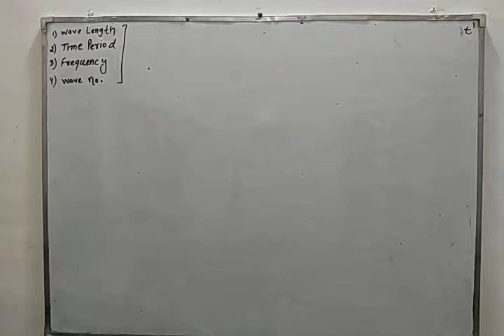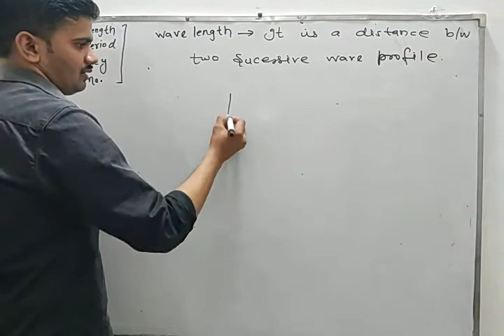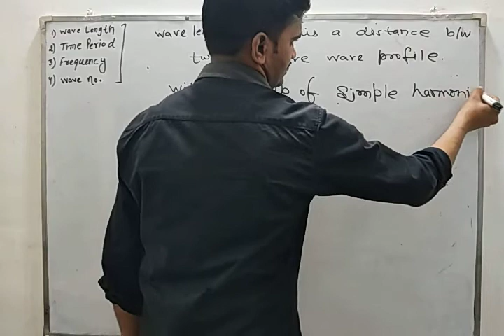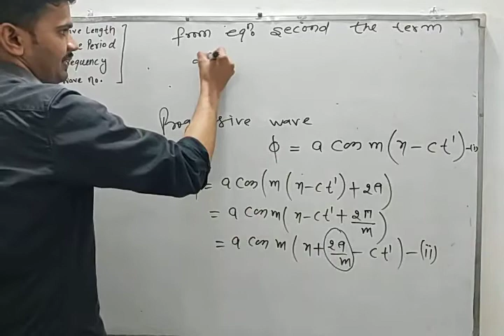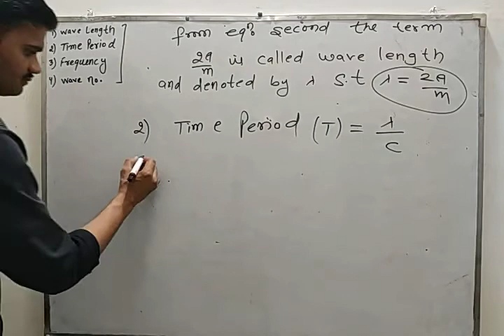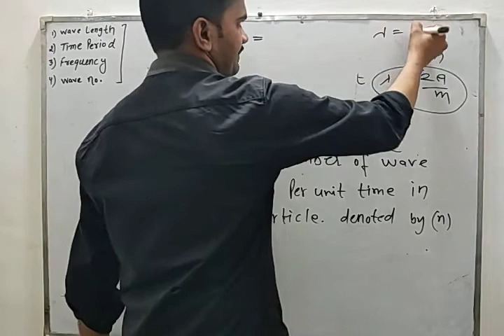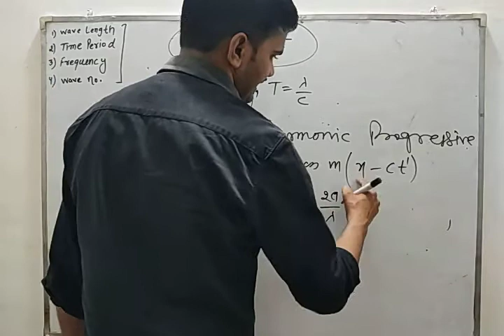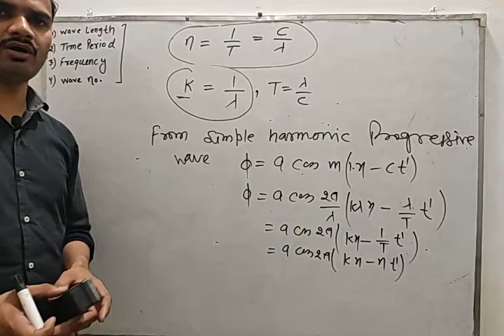seismology (M.sc-II) Wave length,Time period, Frequency,wave number(M.sc mathematics)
Seismology, Mohansir, Get the Strategies from our Experts to Crack (MATHS) in ctet, Reet, uptet, htet, rtet, all police exam| RRB Exams 2021. It is always good to have an expert advise to make your plan more constructive as well as successful in order to achieve anything having worth. This videos exclusively designed in such a way that you can cover up major sections easily and score max marks in all job exams.
Are You Preparing For Government Job | Banking | SSC | Railway |Ctet,htet, uptet, reet, and police or group d exam and other Competitive Examination then Join Mohan sir lecture 01 my youtube channel for free coaching,seismology (MM-511) Wave length,Time period, Frequency,wave number